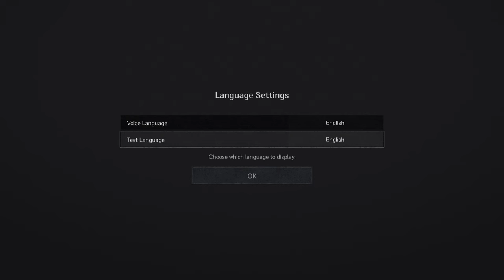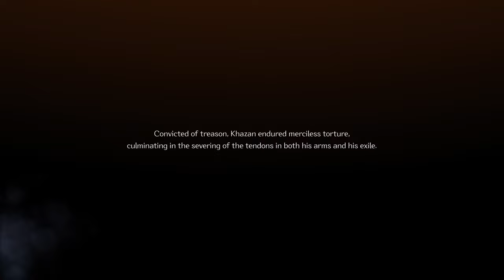Is The First Berserker Worth the Hype?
Strap in for The First Berserker: Khazan, where our hero's back from the dead with a bigger grudge than ever! Expect sword-swinging chaos, intense rage-fueled combat and probably lots of screaming at your screen as Khazan cuts his way through enemies while unraveling some epic mystery.

Had the awesome chance to try out the beta for The First Berserker: Khazan! This video covers the full playthrough of missions 1 to 3. I had a blast playing, and its definitely worth checking out. Can't wait for the full release!